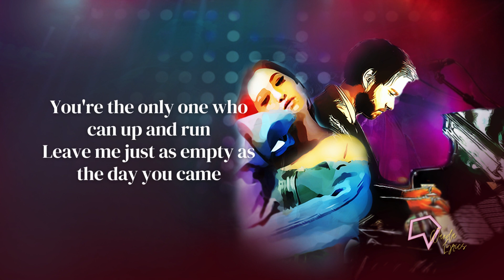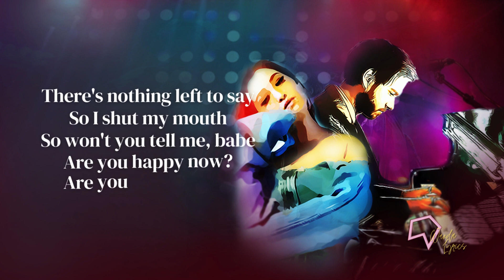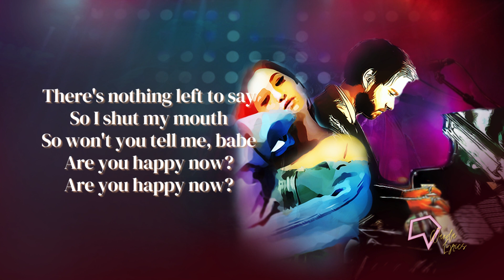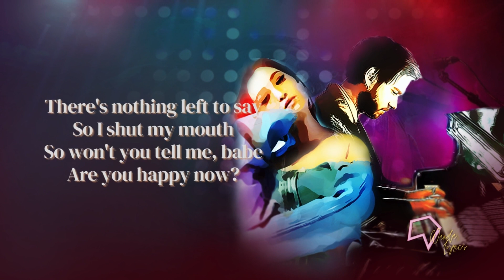Zedd, Elley Duhé - Happy Now (Lyrics)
Lyrics:

[Chorus: Elley Duhé]
You're a world away
Somewhere in the crowd
In a foreign place
So I shut my mouth
So won't you tell me, babe

[Verse 1: Elley Duhé]
You're the only one who can up and run
Leave me just as empty as the day you came
And you hold all the cards, all the broken hearts
Strung over your shoulder till it's all in vain

[Pre-Chorus: Elley Duhé]
And only you know the strength of your teeth
The wash in the weight of your pockets, so deep
And lonely

[Verse 2: Elley Duhé]
In the palm of your hands you can make me dance
Spin me around in circles till I'm wrapped in string
You keep on talking sweet till your fingers bleed
But don't you dare ask me how I've been

[Pre-Chorus: Elley Duhé]
Now only you know the strength of your teeth
And lonely

[Post-Chorus]
You're the only one who can
You're the only, you're the only

[Outro]
World away

Songwriters: Jonnali Mikaela Parmenius, Anton Zaslavski, Linus Wiklund, Sarah Aarons